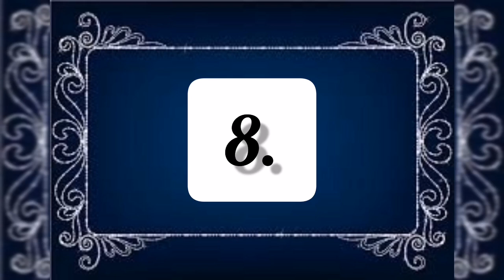Top 10 Instagram Pictures of Jannat Mirza and Umer butt | Worldoftop10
Hey everyone
Here iam making top 10 video